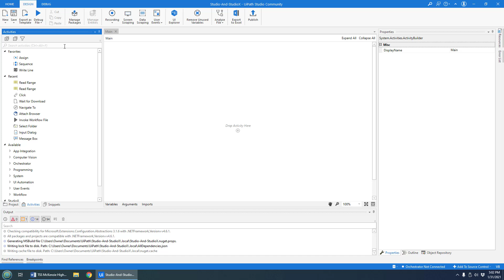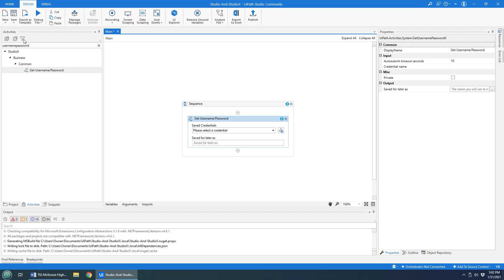How to use StudioX Activities in UiPath Studio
I had the need to use a StudioX Activity in the full blown UiPath Studio product and couldn't figure out how to use it. It was pretty simple, actually. Just click on the funnel in the Activites tab and click on the Show StudioX checkbox. That will make UiPath StudioX Activities available in Studio. It's all pretty simple. This video shows you how to do it in less than a minute